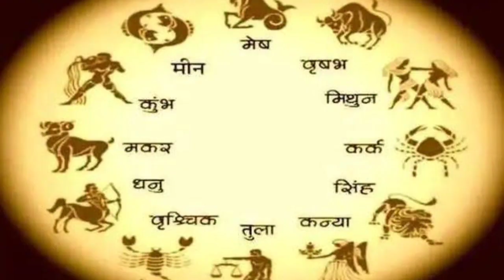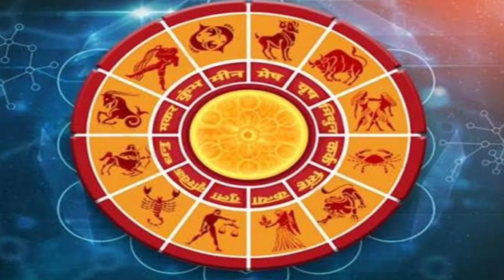फरवरी 2024 में ये 5 राशियां होंगी करोड़पति स्वयं धन की देवी माता लक्ष्मी जी इनके ऊपर करेंगी.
ये है दुनिया की सबसे अमीर राशि साल 2024 से साल 2050 तक सातवें आसमान पर रहेगा इन 6 राशियों का.

आज रात से 51 साल तक भगवान शनि देव इन पांच राशियों की चमकाएंगे किस्मत अब इनको मालामाल बनने..

आज रात से पूरे 21 साल तक इस राशि पर धन की वर्षा करेंगे भगवान शनिदेव महराज जी कहीं आपकी राशि तो..

ये है दुनिया की सबसे अमीर राशि साल 2024 से 2050 तक सातवें आसमान पर रहेगा इन राशियों का भाग्य

आज रात 12 बजे के बाद इस राशि के घर पधारेंगी माता लक्ष्मी इस राशि के लोग होंगे करोड़पति